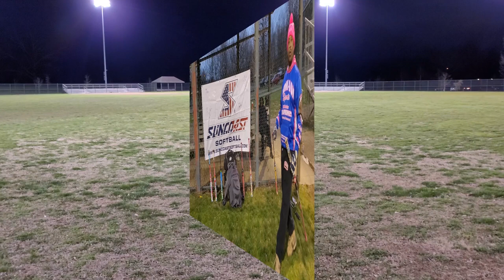Bombs-In-The Night : SwingTheS - Louisville, Kentucky Edition!!!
BOMBS-In-The-NIGHT!!!
Suncoast: SwingTheS - Louisville Edition
Lousiville, Kentucky

Featured BOMANI Bombers:
Bodie "BoDog" Shields, David "Da Tin Man" Crawley and Dr. Bilal M. M. “Dr. Mark” Bomani

BOMANI, Inc.

Produced and Directed by:
Dr. Bilal M. M. Bomani

Videographer: Herb Brown  (HB Photography 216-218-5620)

NOTES on COMMENTS: This is a F-U-N channel and we will NOT allow disrespectful comments, but we will allow respectful, fun and downright funny comments...  We are Senior Players Just trying to Grow the Game in a Positive Way!!!